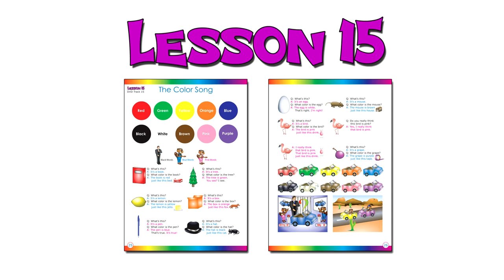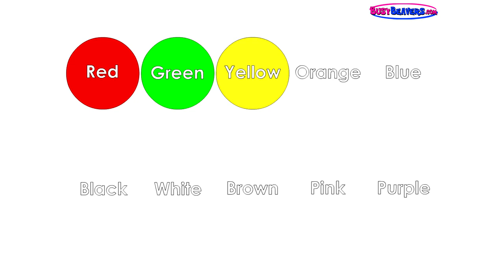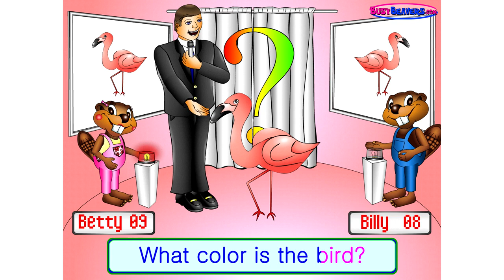Lesson 15 The Color Song